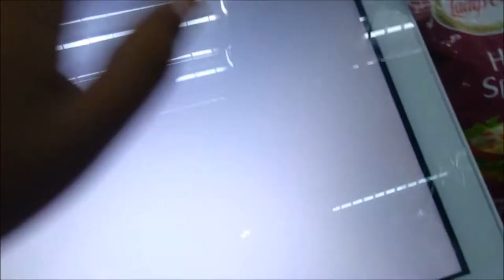LIFE UPDATE: MEET MY BABIES!! | Sarah Gil Vlog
Hello Everyone!! Its been a while.. Sobrang tagal na nang huli ko upload and isa ito sa mga pinagkakaabalahan ko ngayon. Meet my babies.. They are our bundle of sunshine in this gloomy days coz of pandemic..p

Sarah.